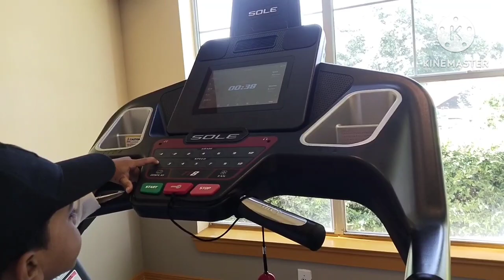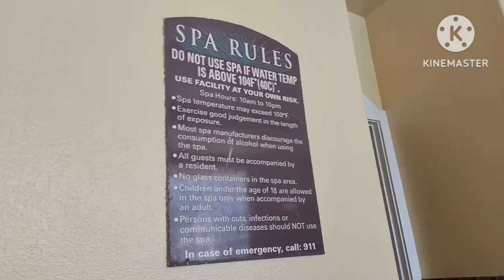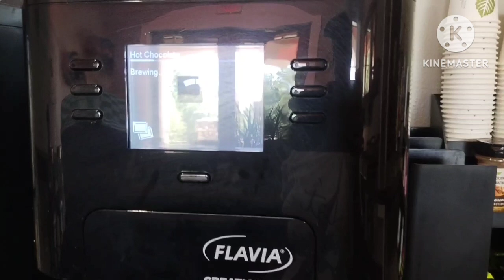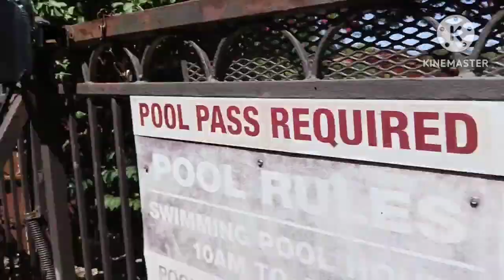Community Information @ U.S.A